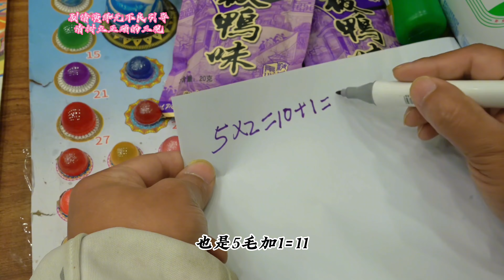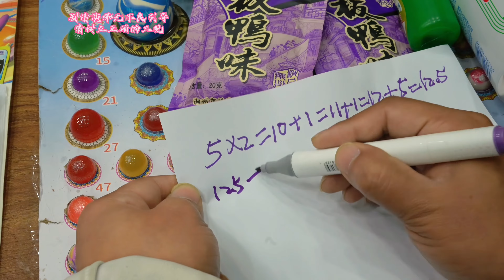小卖部老板娘后悔没有好好学习了